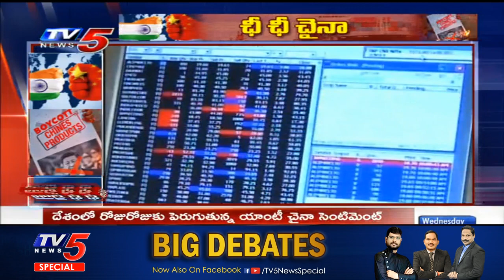చైనా వస్తువుల బ్యాన్ సాధ్యమేనా! | Can India Ban China Products? What India Needs To Do? | TV5 News